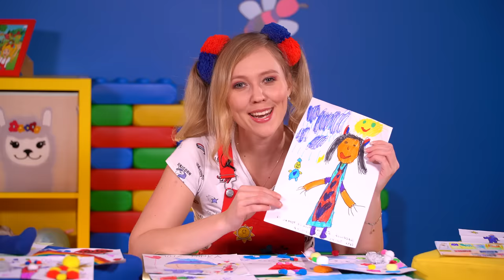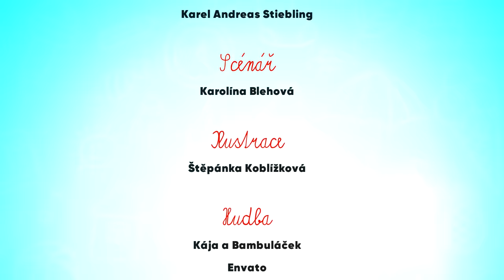Kája a Bambuláček | Ovoce z celého světa!😲💛